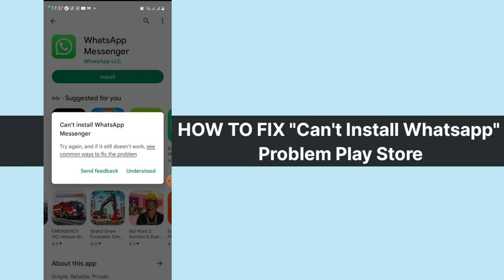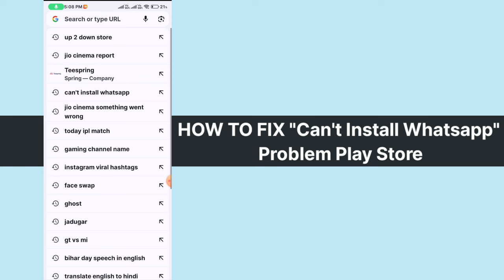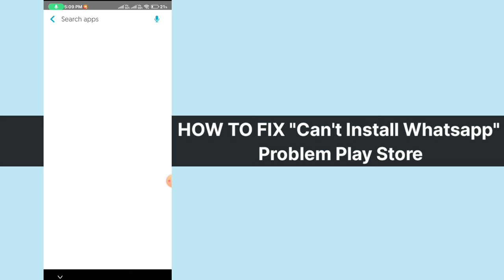Fix✅ Play store can't install whatsapp problem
can't install whatsapp messenger vivo
can't install whatsapp messenger 2024
whatsapp app not installed problem samsung
whatsapp can't download from play store
can't install whatsapp business
can't update whatsapp messenger
whatsapp download nahi ho raha hai
whatsapp install problem malayalam